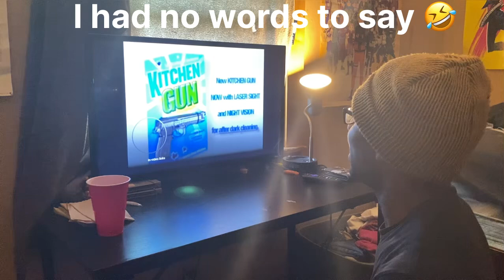Kitchen Gun and Toilet ￼Grenade Meme Reaction